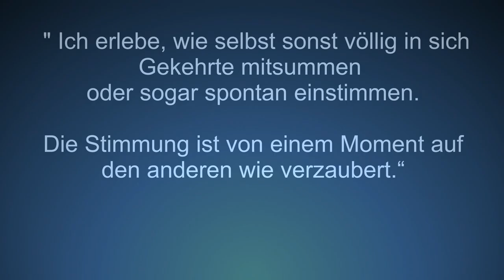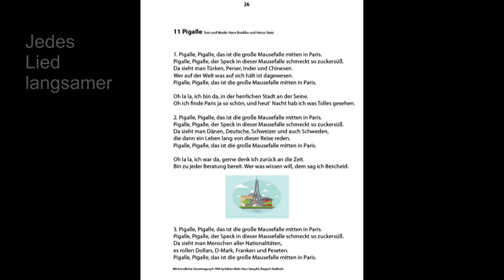Da klingt dein Herz - Senioren singen mit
Die neu aufgelegte Serie  „Da klingt dein Herz“, Ausgaben 1 - 3 ist in Zeiten menschlicher Isolation wie Balsam für die Seele. Musik öffnet die Herzen der Menschen, Singen verbindet und tut einfach gut.

Die Serie "Da klingt dein Herz" ist nicht irgendeine CD zum Mitsingen für Senioren. Horst Hoffmann, Arrangeur und Produzent, weiß wovon er spricht: Nicht nur die jahrzehntelange Erfahrung als Profimusiker und Musikpädagoge spiegeln sich in dieser neuen CD wider, sondern auch seine persönliche Betroffenheit.

Recherchen auf dem Markt angebotener Musiktitel im Bereich der Musiktherapie versetzten Hoff-mann ins Grübeln. Er wurde zwar fündig, doch außer einer Serie von nach seiner Meinung eher demotivierend produzierten CDs mit stundenlangen Akkordeonklängen oder sogar ausschließlichem Sologesang gab es nichts Ansprechendes auf dem Markt. Nach Meinung von Hoffmann müssen sich bisher gute Musiker oder Produzenten wohl eher zu schade dafür gewesen sein, eine spezielle CD für demenzkranke Senioren herauszugeben. Dem hat das Midi-Music-Studio mit der Herstellung dieser Serie jetzt etwas entgegengesetzt.

Hoffmann legt Wert auf äußerst liebevolle, sehr abwechslungsreiche Arrangements mit vielen verschiedenen Instrumenten. Er achtet auf die besonderen Bedingungen des Singens mit Senioren: So gibt es sichere Einstiege in jedes Lied durch klar abgetrennte Vorspiele mit deutlichem Einatmen, ein angepasstes Tempo und eine gut singbare Stimmlage.

Das positive Feedback zur bisher erschienenen ersten Auflage wurde vom Verlag zum Anlass genommen, weitere Anregungen und Ideen in der Neuauflage umzusetzen: So gibt es nunmehr als Beilage gleich 2 CDs – einmal als Playback und einmal mit Gesang.

Außerdem wurde die Seitenanzahl des Heftes verdoppelt. Zu jedem Lied gibt es eine passende Rätselseite mit farbigen Abbildungen und leichten bis zu sehr leichten Fragen.

Hoffmann setzt sich selbst in Seniorenheime und überprüft die Resonanz auf ausgewählte Musiktitel, bevor er die Entscheidung für bestimmte Musikstücke trifft. Dabei macht er immer wieder die überraschende Feststellung, dass ganz bestimmte Musiktitel im Langzeitgedächtnis der dementen Patienten bzw. der von Alzheimer betroffenen Senioren so tief verankert sind, dass diese auf Anhieb die Texte mitsingen können.

Die Serie umfasst 3 Bände zu verschiedenen Themen:
Band 1: Frühling, Feiern, Sommer
Band 2: Herbst, Advent, Weihnachten
Band 3: Stimmung, Schunkeln, Tanzen

Erhältlich im Buchhandel, bei AMAZON, bei EBAY
oder direkt bei MMS